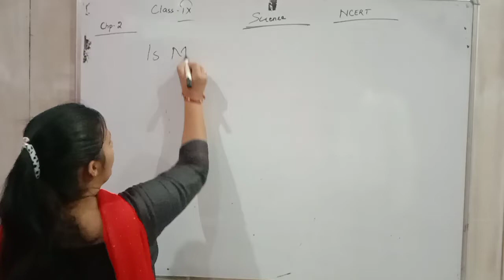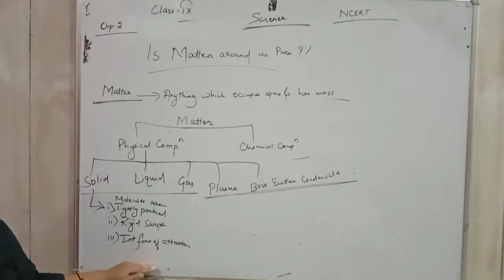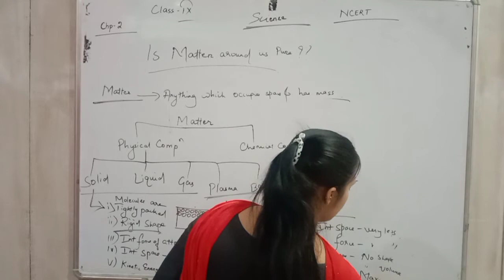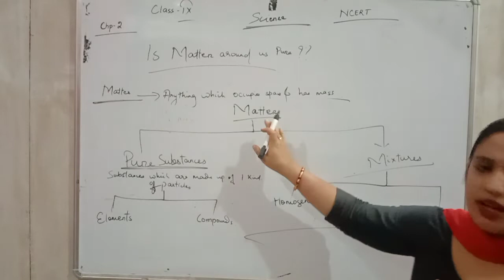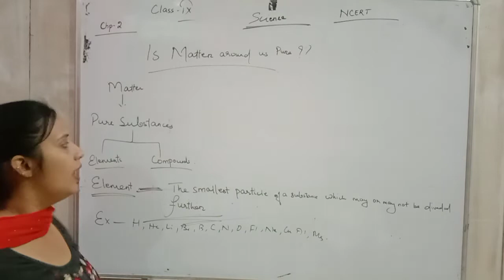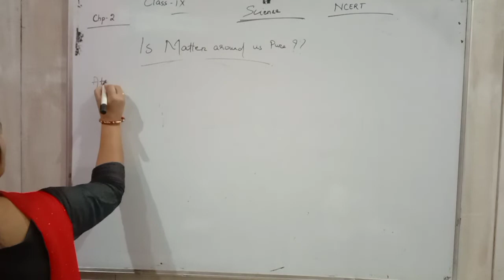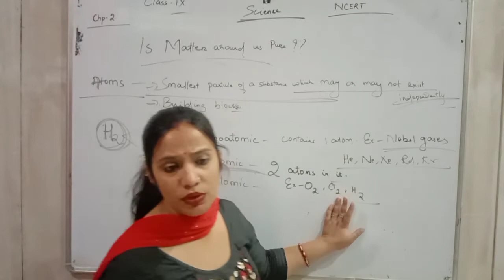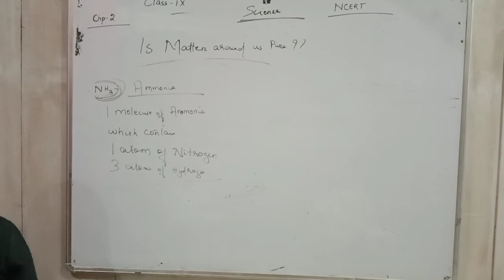सैनिक स्कूल 2023 admission Batch in हिसार Chandigarh Defence Academy for query !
Golden Chance to become defence officer after 10th class
CHANDIGARH DEFENCE ACADEMY
NDA NA CDS PREPARATION INSTITUTE
CHANDIGARH MOHALI HISAR